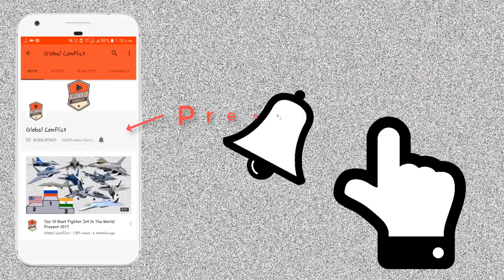F-35 के बाद US Turkey के खिलाफ Greece को देगा Stealth Submarine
While all eyes are fixed on next month’s US Presidential elections between President Donald Trump and Democratic presidential candidate Joe Biden, it is believed that no matter whom the winner is, America won’t change its stance on countering the increasing threat of China in the foreign seas for which Pentagon will need to bolster its naval force.

And the US is doing just that. With its missions far and wide, especially in the South China Sea where it has been intensively involved in the affairs of Taiwan with which it enjoys an enhanced military partnership, Washington has initiated plans to enhance the capabilities of its newest attack submarines.

What is famously been mentioned as “America’s first millennial submarine”, US Navy’s fast-attack submarine USS South Dakota (SSN 790) is the latest submarine to be refined as part of Pentagon’s strategy to stamp its authority in farther seas.

According to reports, the US Navy will equip the new fleet of the modern submarines with stealthy “quieting” systems along with new weapons, next-generation sonar along with additional advanced undersea warfare technologies.

The enhancements will enable its future boats to carry out massive land-attacks and perform “covert insertions” of forces, while also being able to conduct reconnaissance missions without being detected.

Under the refining process, called the post-shakedown, a key stage of the development process for the submarine, South Dakota will go through a series of important assessments and final steps in prepping it for major ocean combat.

According to William Couch, spokesman for Naval Sea Systems Command,

“Design modifications will be made and then subsequently tested. Some of these design modifications are planned to be included in the fifth block of Virginia-class submarines during new construction.”

South Dakota, a Virginia class submarine, is considered to be one of the most modern submarines in the world designed to operate in various depths ranging from deep ocean environments to shallow coastal waters.

The nuclear-powered submarine can perform a variety of roles which include surveillance and reconnaissance missions, with the sea monsters capable of hunting and sinking other submarines and surface ships.

The Virginia Class Submarines, which are also known as the SSN-774 class are a class of nuclear-powered cruise missile fast-attack submarines. The submarines currently in service with the US Navy are its latest undersea warfare platforms incorporating stealth, intelligence gathering and weapons systems technology.